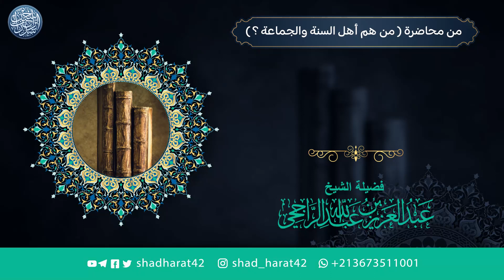متى تقوم الساعة ويخرب الكون؟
📍 منصات قناة:
      ✨شذرات الراسخين ✨

❂ قناة (تفريغات شذرات الراسخين)

من_هم_أهل_السنة_والجماعة؟_الراجحي